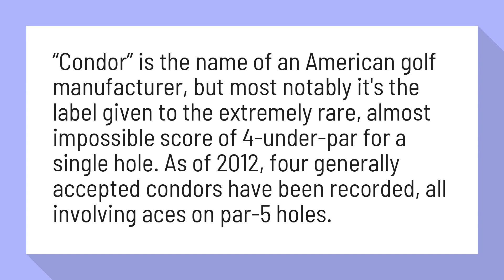What is a golf Condor?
“Condor” is the name of an American golf manufacturer, but most notably it's the label given to the extremely rare, almost impossible score of 4-under-par for a single hole. As of 2012, four generally accepted condors have been recorded, all involving aces on par-5 holes.

Reference:
What Is a Condor in Golf? | Golfweek